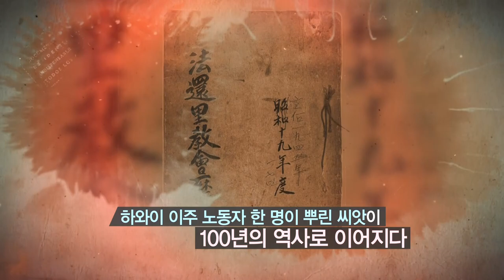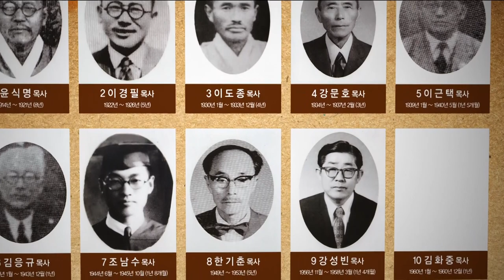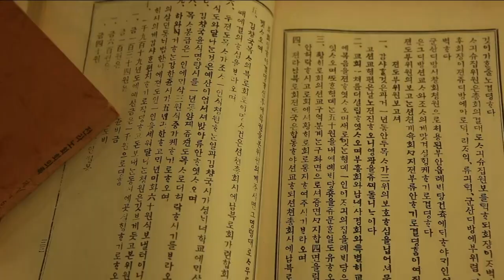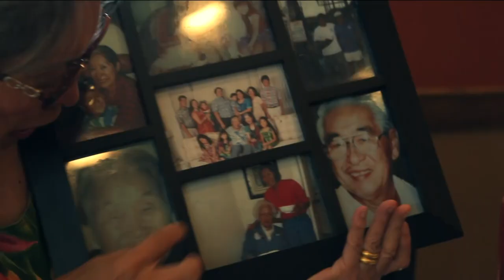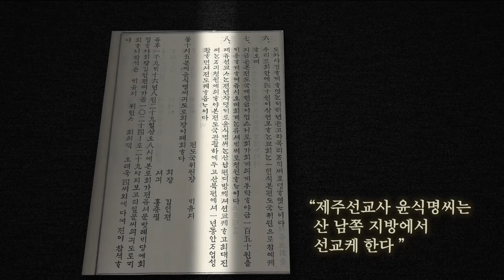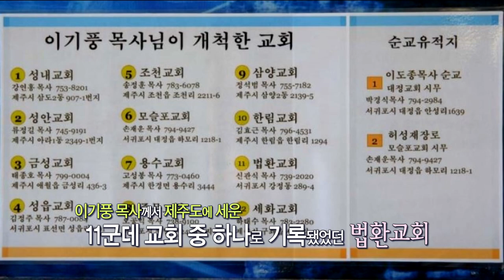CBS 초대석 45회 법환교회 신관식 목사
제주도에서 설립 100주년을 맞이한 법환교회.
제주 선교의 씨를 뿌린 이기풍 목사가 개척한 교회 중 하나인 줄
알았던 법환교회. 그러나 100년사를 정리하다 뒤늦게 발견한
역사적 사실이 있으니 이는 1900년도 초반 하와이 사탕수수 밭으로 이주한 강한준이라는  평범한 사람이 노동으로 번 수입의 상당부분을 오랜 기간 헌금을 통해 이뤄졌던 것이다.
제주 법환교회 100년의 감동의 역사를  현재 담임목사를 맡고 있는 신관식 목사를 통해 들어본다.